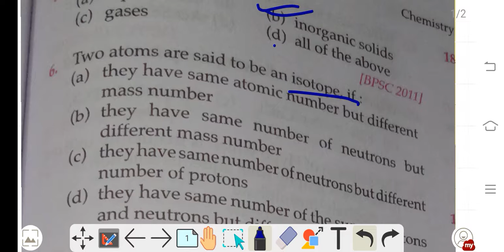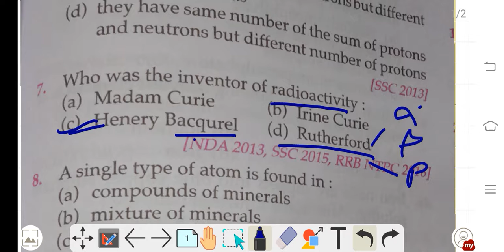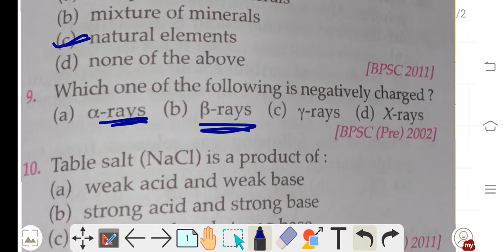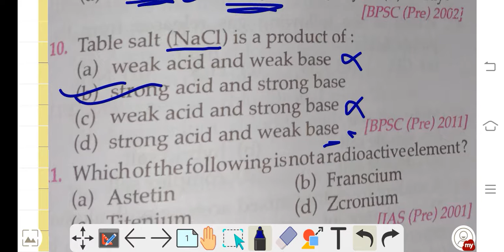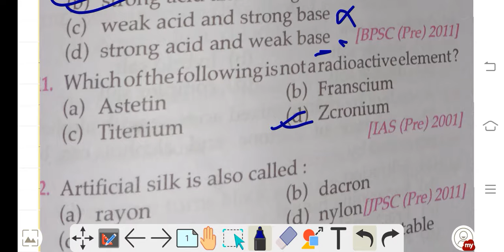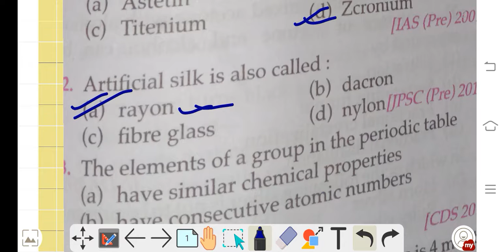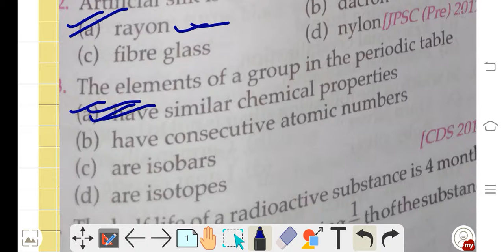chemistry pt 1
most asking MCQ